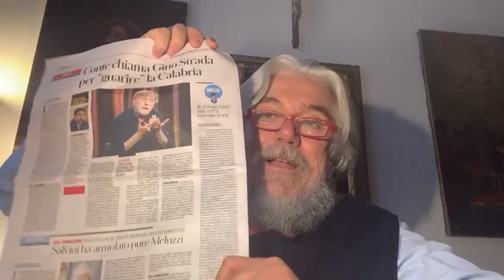Gino Strada e Alessandro Meluzzi, la Bella e la Bestia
Il prof. Alessandro Meluzzi, attaccato dal Fatto Quotidiano che lo definisce "bestia stramba nel gregge dei complottisti", incastra il "santo" Gino Strada, elogiato dallo stesso ''giornale'' (anzi, nella stessa pagina di giornale) e convocato da Conte per "salvare la Calabria".

"Al di là della qualità giornalistica, quello che è importante osservare è che si vede plasticamente un esercizio di retorica della comunicazione: la bella e la bestia. La bella naturalmente è Gino Strada e la bestia naturalmente sono io. Chiunque legga il pezzo se ne potrà rendere conto.

[...] Bene. A questo grande salvatore chiedo una cosa: mi auguro che svolgerà questo ruolo decisivo per lo meno gratis. E' il minimo che possa fare, pro bono, con tutto quello che la sua Ong ha ricevuto dallo Stato. Se lavorerà per la Regione Calabria non deve percepire una lira, come io non ho percepito nulla quando ho collaborato con  Rai e credo che debba servire lo Stato e la Repubblica gratuitamente. Mi informerò su emolumenti e soldi che sono stati stanziati per il lavoro del grandissimo santo Gino Strada."

Alessandro Meluzzi – Medico Psichiatra, Psicologo, Psicoterapeuta, Criminologo. Docente Psichiatra forense. Primate Metropolita Chiesa Ortodossa Italiana